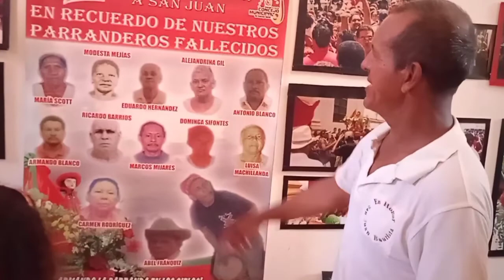Crónicas Sanjuaneras: Luis Oliveros. San Juan